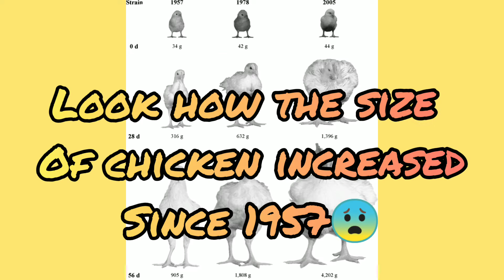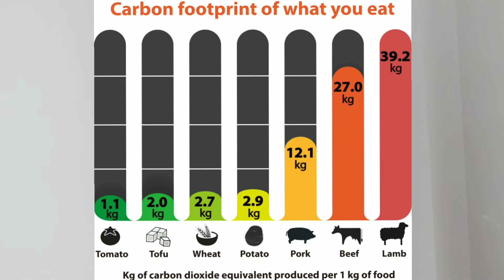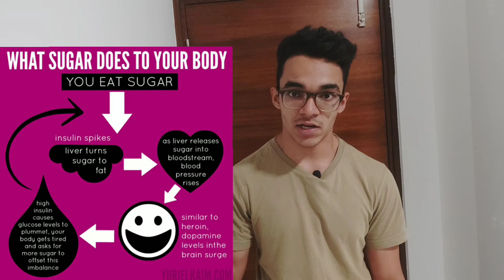5 Food habits that are KILLING OUR PLANET 😨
In this video I talk about the simple food habit changes you can make to drastically improve your health while being a proud saviour of our planet.
Quora =
About me :
Constantly learning and growing in the world of health, fitness and every aspect of life in general !
Completed a handful of diploma certifications in fitness, nutrition, health and wellness, yoga, diet planning etc...
Always open to new opportunities to learn and grow 😁